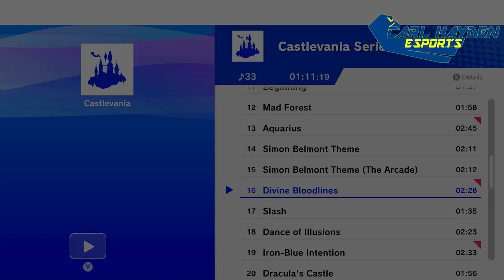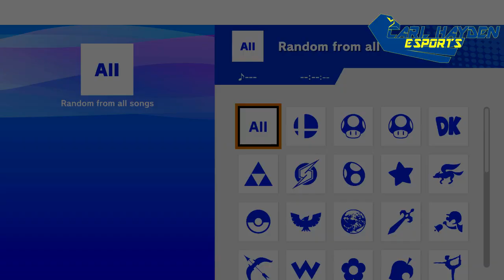Replay: Falcon Esports SSBU vs Cesar Chavez - AZPreps Spring 2023 - 03-29-2023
Replay: Falcon Esports SSBU vs Cesar Chavez - AZPreps Spring 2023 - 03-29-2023 -- Watch live